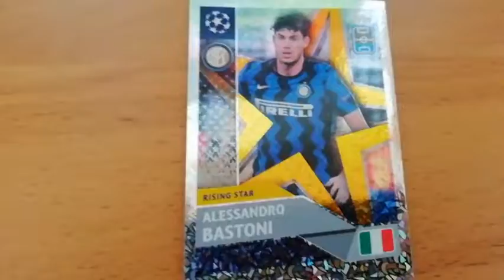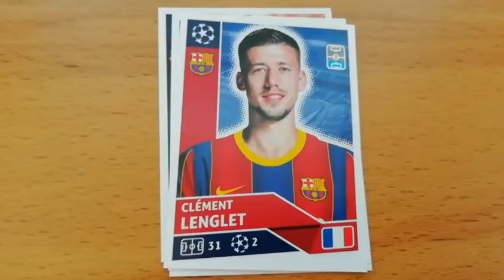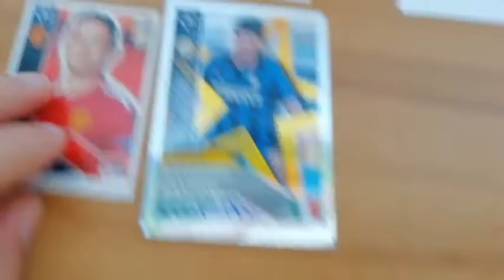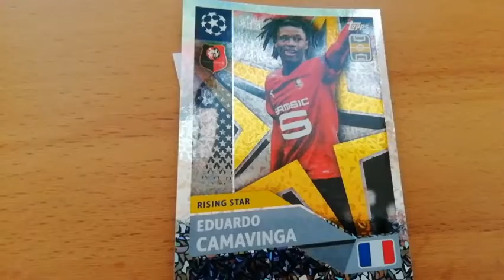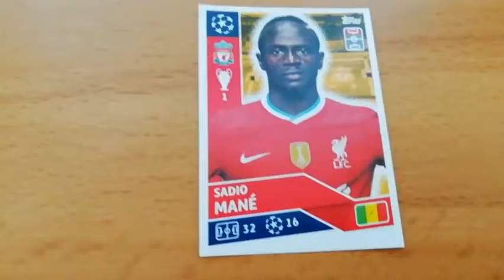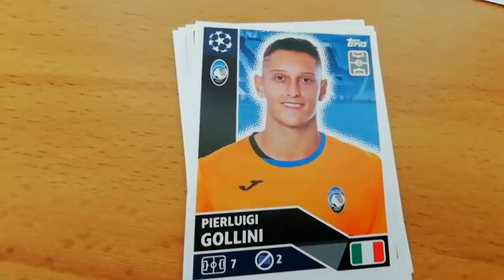Champions Liga 1.Spieltag 2020/2021